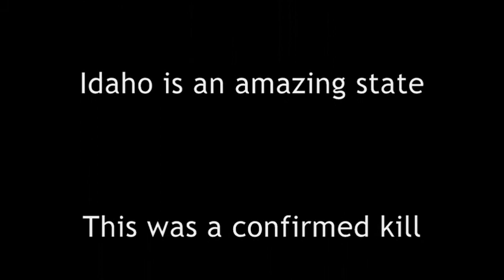675 yard rock chuck kill, two shots, long range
Long range shooting at its best. Shooting only a few months, practice is paying off for my better half.